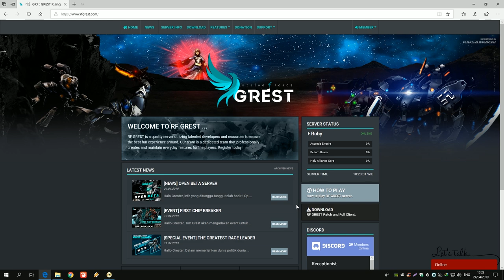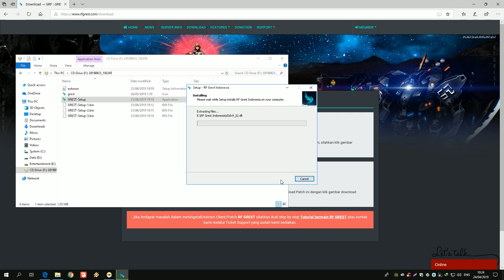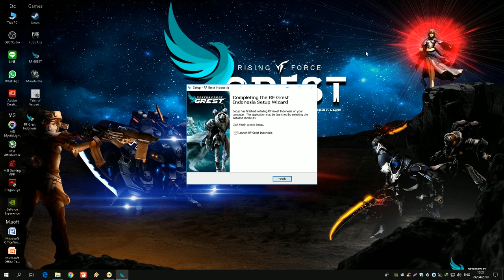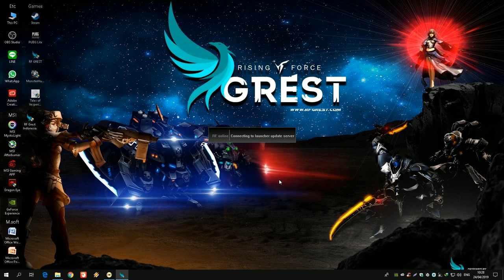Tutorial Download & install